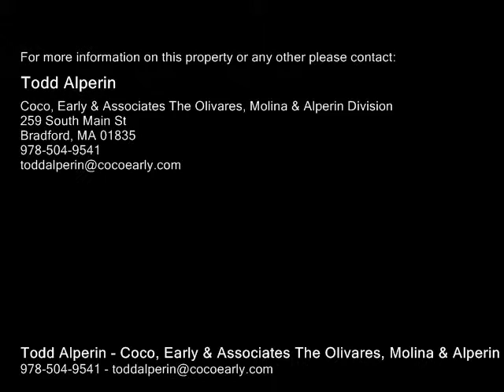128 Newton Road Plaistow, NH 03865 - Condo - Real Estate - For Sale -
128 Newton Road Plaistow, NH 03865  Condo  Real Estate  For Sale

Todd Alperin
Coco, Early & Associates The Olivares, Molina & Alperin Division